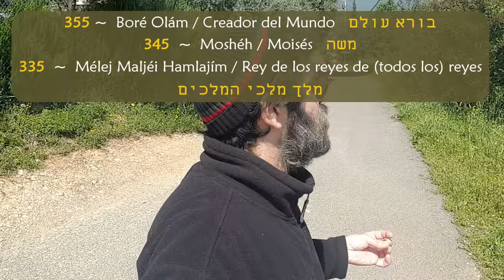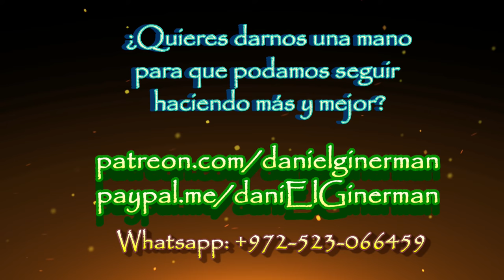LA MENTE DE DIOS: El Bien que quiere ser Bueno, el Todo que pare mundos dentro de sí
Netsaj de Jesed en Sefirat_Haomer, aprendemos a dotar de perpetuidad a la acción de bien. con rav daniEl israEl Ginerman en la Comunidad de Torah, 5780.